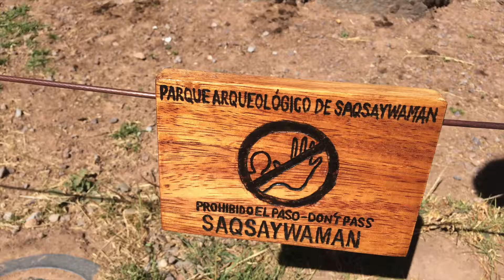✈️PERU: Saksaywaman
This is truly an architectural wonder that was built without mortar, with perfectly cut stones that are beyond human strength to lift. They were built in shapes to withstand earthquake, another architectural genius of both the Incas and the Killikes. The complex was expanded and added to by the Inca from the 13th century; they built dry stone walls constructed of huge stones. The workers carefully cut the boulders to fit them together tightly without mortar. The site is at an altitude of 3,701 m (12,142 ft).